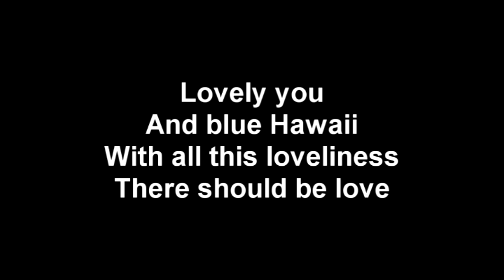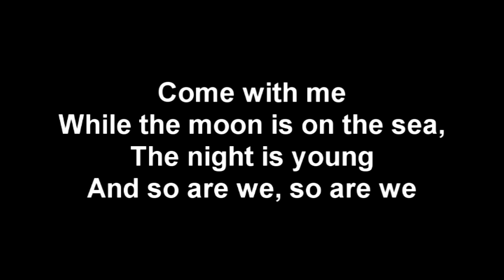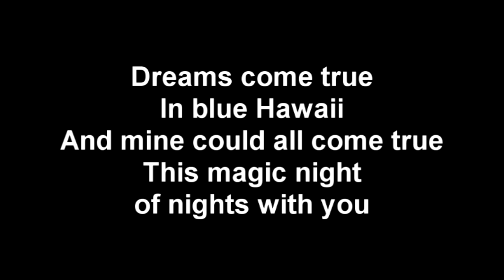Blue Hawaii cover with Lyrics by Michael Pinto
Blue Hawaii cover with lyrics by The Pintos. Michael Pinto from The Pintos, sings one of Elvis Preslie's songs from the Movie "Blue Hawaii".

How would you like to play the ukulele so well that you blow people away with your talent? And how would you like all this in less than 30 days?

New A.I.Software. Instantly Transform any Text into a 100% Human-Sounding Voiceover with only 3 clicks!